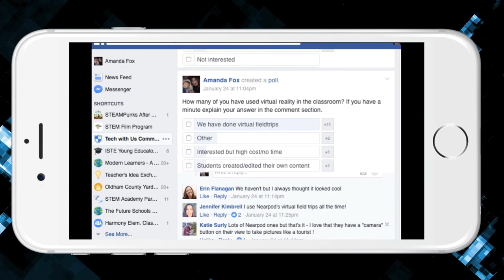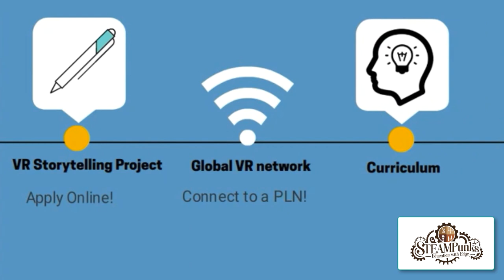InfyMakers Virtual Reality Global Storytelling Project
Created for the InfyMakers 2017 Contest

The Problem: The National Academy of Engineers cites 14 grand challenges facing the world, Virtual Reality enhancement being one.  While education is adopting Virtual Reality technology it is from a consumer standpoint: most commonly through the passive experience of the “virtual field trip” rather than active creation.Currently, introductory VR creation curriculum for k-12 is limited or non existent, which intimidates teachers, while time, budget, & know how further impede classroom implementation.

Our Project strives to eliminate those barriers by providing four  things: 1) our P5BL STORY CENTERED framework( informed by research on various learning frameworks) hosted in iTunes U and Canvas to support teachers in implementation (to ensure universal access). 2) Pre-assembled kits with all the technology needed to complete a VR project 3) Curriculum 4) Continued support.

Our curriculum scaffolds teachers and students through the VR creation process ,complete with all the resources needed for success. Teachers in turn scaffold students to create unique narratives in with features like embedding trigger hotspots that activate text, videos, and images. Using a 360 degree camera, ipods, virtual headsets, and a VR editing platform they can literally walk in the shoes of their peers a world away, without leaving their classrooms!